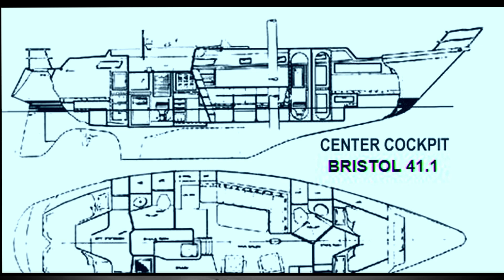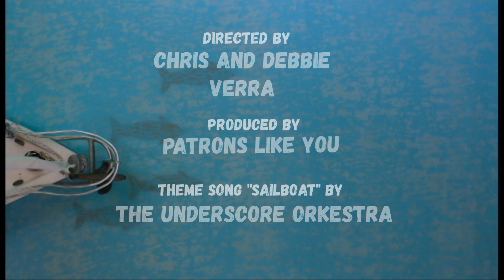Wood, Wire and Waterline, Wind over Water, Episode #84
This week in the boatyard we remove the waterline on Windover in preparation for painting, we continue work rebuilding the mast and we send our companionway doors away to get new ones made. The chill of winter is starting to lift here in Canada. Hoping all of you are doing well during this crisis.